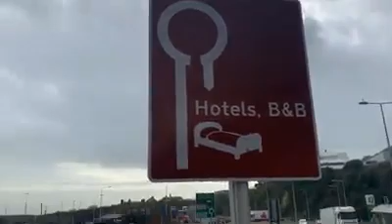Dover we don’t know where we are,We also don’t care where we are